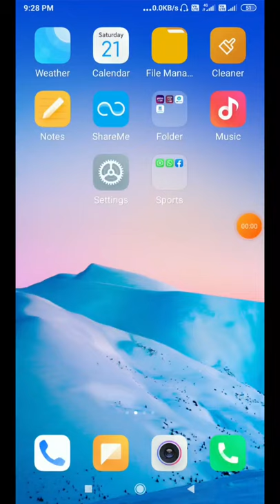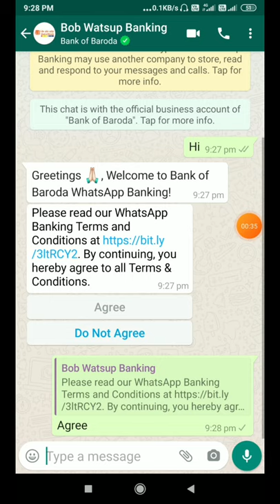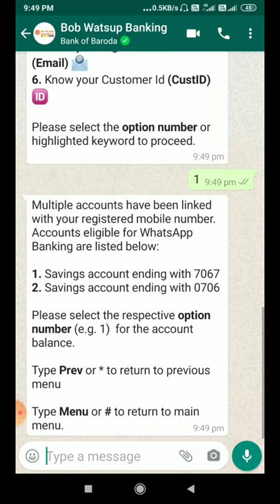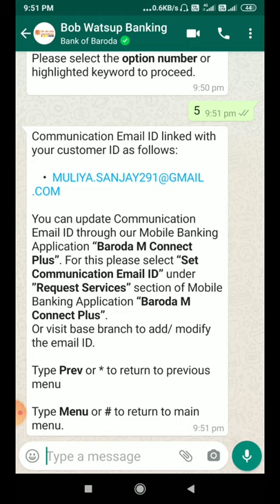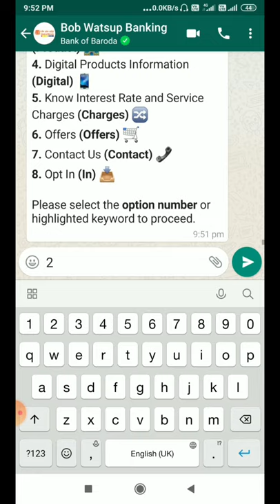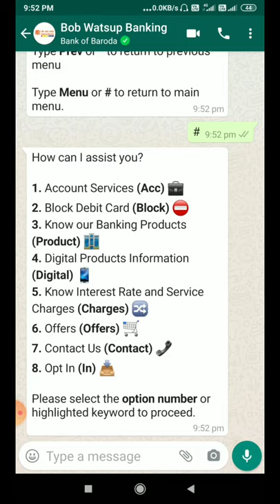bank of baroda WhatsApp banking